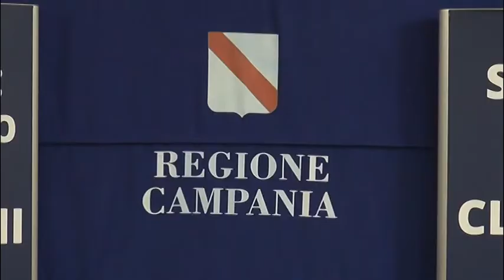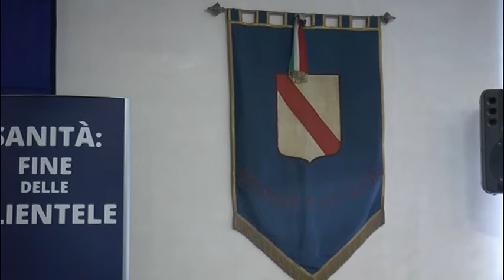Sanità, De Luca: "Alla Campania 10,2 miliardi di euro"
Fondi, piano di rientro concluso entro il 2017 e lotta agli sprechi. Questi i punti principali della conferenza stampa sulla Sanità del governatore della Campania Vincenzo De Luca. Per il terzo anno consecutivo, la regione concluderà l'anno con il segno più sul bilancio del comparto sanitario. Un dato che consentirà al Palazzo Santa Lucia di poter contare sui maggiori trasferimenti da parte del Governo centrale.